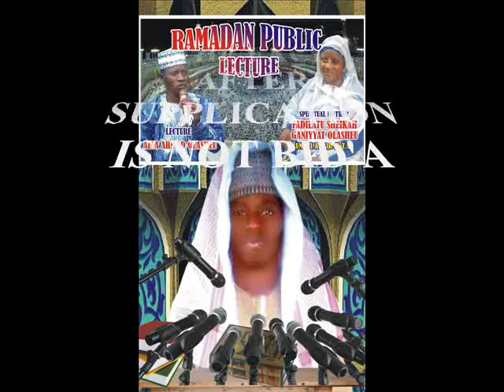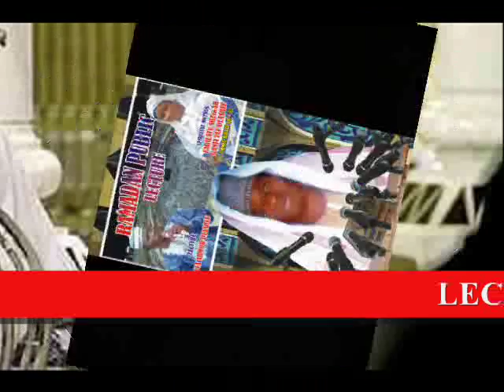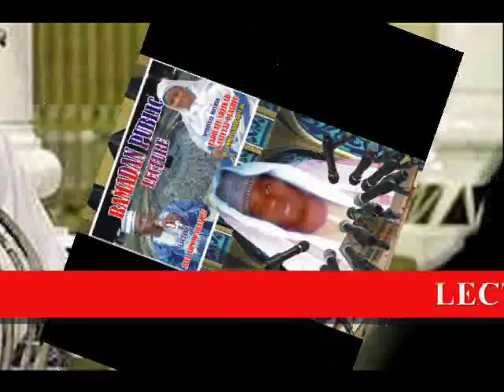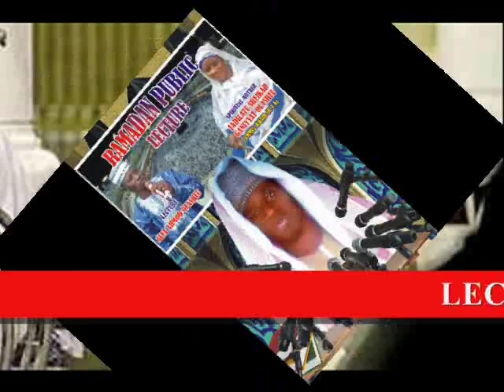ALFA AHMOD LECTURE. TITTLE: WIPING FACE AFTER SUPPLICATION IS NOT BID'A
AHMED OLASHEU